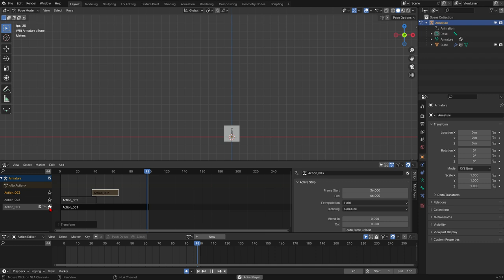Blender NLA 013 Edit the only selected strip = Star Logo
Note: impossible to select multiple strips

Probably, this function is to edit a strip in an easier way